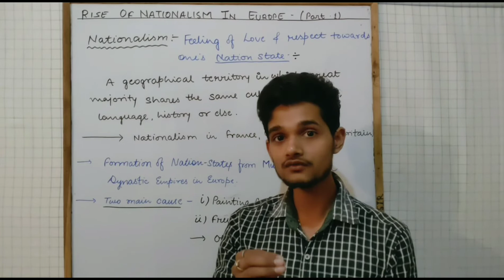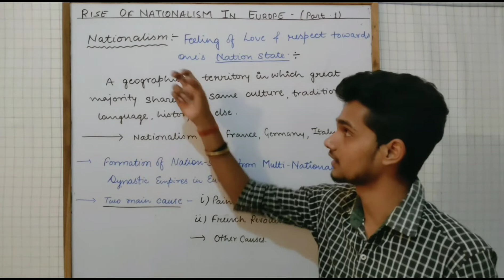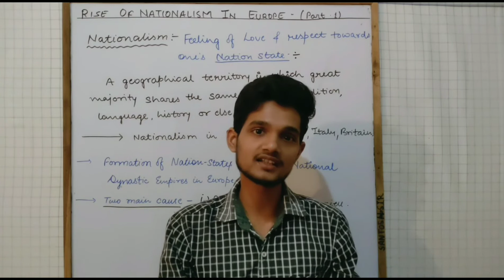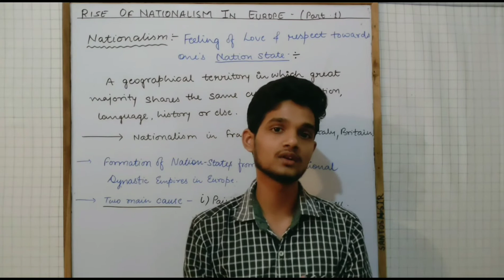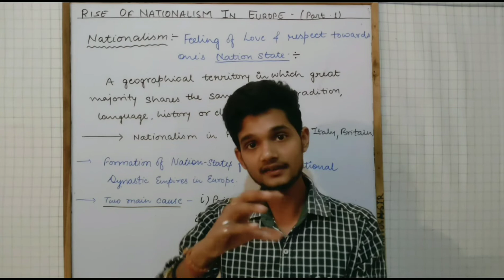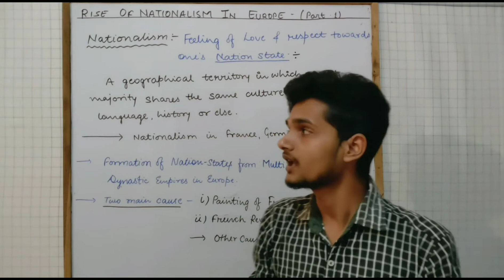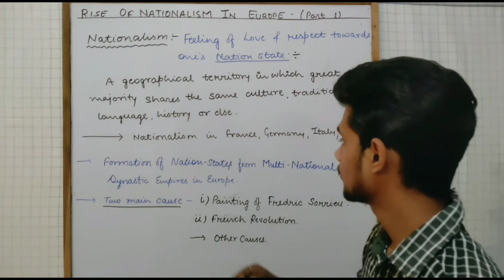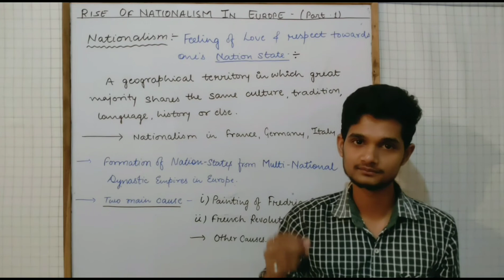CBSE CLASS X HISTORY Rise of Nationalism in Europe (Part 1) {Introduction}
CBSE CLASS-X HISTORY Rise of Nationalism in Europe
Basic Introduction to the rise of Nationalism in Europe...
By Jigar_Tutorials
Meaning of Nationalism.
Meaning of Nation_State.